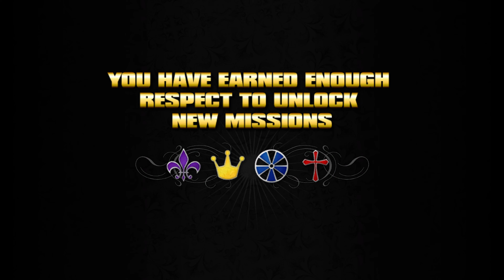Saints Row. No Time to Mourn. Westside Rollerz Mission. Xbox Series X